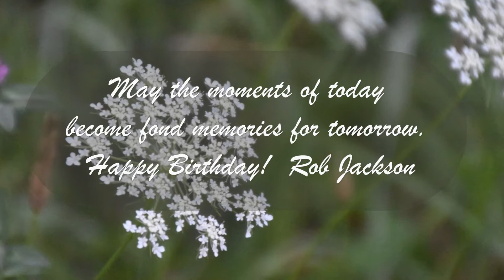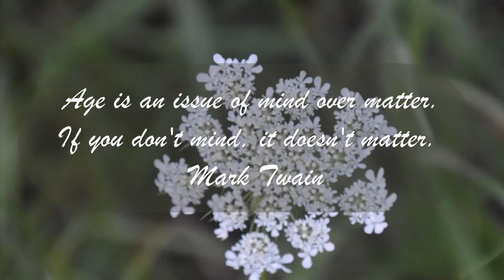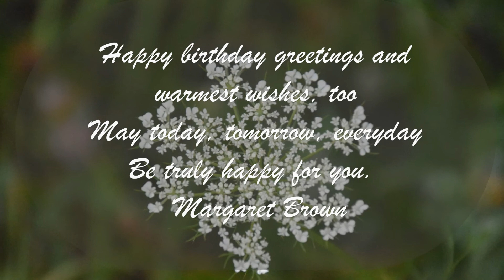Happy Birthday Greetings and Warmest Wishes!